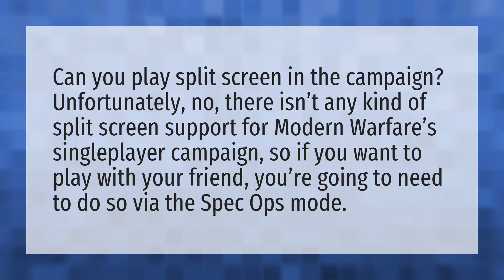Is Modern Warfare 4 player split screen?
Cod Warzone Split Screen • Is Modern Warfare 4 player split screen?